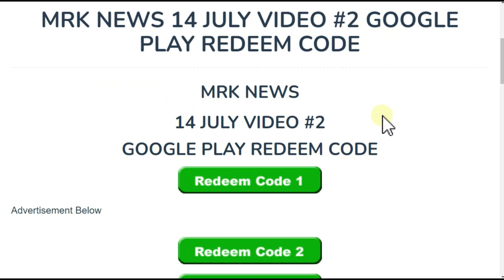Chroma Futura Holi TOKEN How To Complete Holi New Event In Free Fire FF Max New Event Today